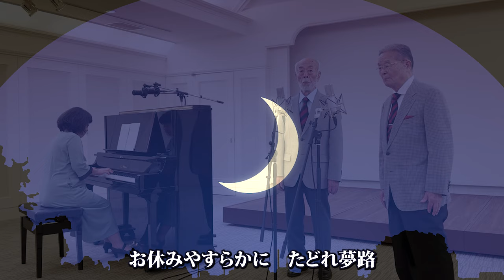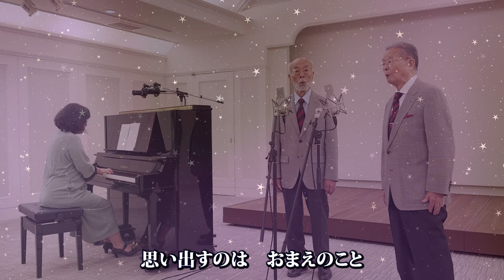［合計179歳］の二重唱！！「遙かな友に」 harukana tomoni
山本健二の解説
昭和26年（1951）7月、神奈川県道志川のほとり、ワセグリ合宿での夜、
同室で寝ていた津田照通先輩によると、磯部先生は一晩中ゴソゴソと
何かを書いていたという。
朝、手書きの五線紙にはメロディーとハーモニーがあり、パートリーダー
4名によってラララで歌われたそれが、「遙かな友に」の産声となった。
そして言葉が付けられた。
その後、それはワセグリのシンボルソングとなり、アンコール曲の定番と
なった。
後年「『おまえのこと』とは誰のことですか？」との私の問いに、先生は
「歌う人の心にある人で、特定の人ではないよ」と言われた。

遙かな友に
作詞・作曲　磯部俶
歌（バリトン）山本健二
歌（バス）玉田元康（ボニージャックス）
ピアノ　黒尾友美子